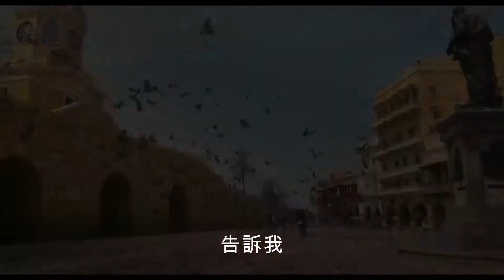《雙子任務：疊影危機》 HD中文電影預告【Gemini Man】|JELLY MOV3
《雙子任務：疊影危機》 HD中文電影預告

導演: 李安
演員: 韋史密夫、瑪莉伊莉沙伯雲絲迪、基夫奧雲、黃凱旋

Cast: Will Smith, Mary Elizabeth Winstead, Clive Owen, Benedict Wong